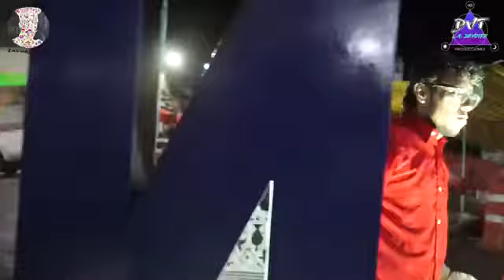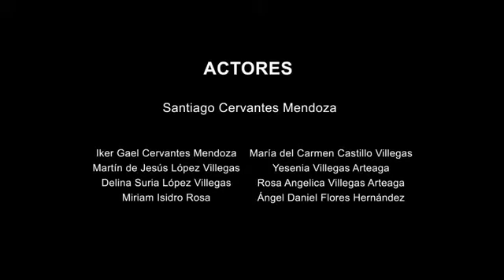EL CORAZON DE LA NAVIDAD ZACUALTIPAN 2020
Buenas noches amigos esta no es como otras noches que nos cala fuerte frio, esta noche se espera ardiente juntos sentados sonrientes una noche blanca, gloria a Dios en las alturas y paz en la tierra a los hombres de buena voluntad Dios bendiga sus caminos, veamos juntos como familia  la estrella que hace ya  muchos siglos nos trajera al primer niño esta noche amigos es de luceros y fuego es de sonrisas y amor es de recuerdos y anhelos por eso estamos unidos buscando al creador.
Feliz navidad a todos, feliz navidad a los que en la tierra estamos y aquellos que ya se fueron con una plegaria con un suspiro los recordamos.
CUENTO DE NAVIDAD: EL CORAZON DE LA NAVIDAD
IDEA ORIGINAL Y GUION: IGNACIO ENRIQUE UGALDE HERNANDEZ
PRODUCCIONES:
DIANA PAOLA BAUTISTA SANCHEZ
ANGEL DANIEL FLORES HERNANDEZ
ARGUMENTO:
MARIA ISABEL HERNANDEZ CORTES
PRODUCTOR DE AUDIO:
VGR STUDIO: VICTOR GONZALEZ ESPINOZA
VOZ PRINCIPAL: MARIA DEL CARMEN CASTILLO VILLEGAS

EXTRAS: PAPEL PRINCIPAL -SANTIAGO CERVANTES MENDOZA
IKER GAEL CERVANTES MENDOZA
MARTIN DE JESUS LOPEZ VILLEGAS
DELINA SURIA LOPEZ VILLEGAS
MIRIAM ISIDRO
MARIA DEL CARMEN CASTILLO VILLEGAS
YESENIA VILLEGAS ARTEAGA
ROSA ANGELICA VILLEGAS ARTEGA
JULIO IGNACIO UGALDE GOMEZ
CIRA FLORES RAMIREZ
RICARDA HERNANDEZ PELCASTRE
AGRADECIMIENTOS
PRESIDENCIA MUNICPAL: AMADO PEREZ
PARROQUIA DE LA ENCARNACI0N: Pbro. PABLO MERCADO CARDOZA
MARIA GUADALUPE VILLEGAS ARENAS
PAZ BARRERA
ZACUALTIPAN DE ANGELES, HIDALGO.MMXX